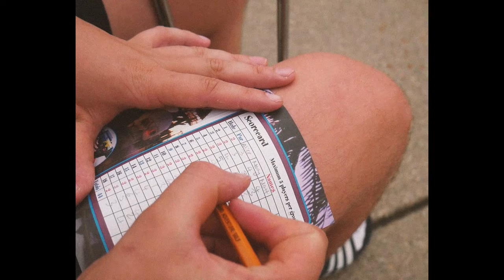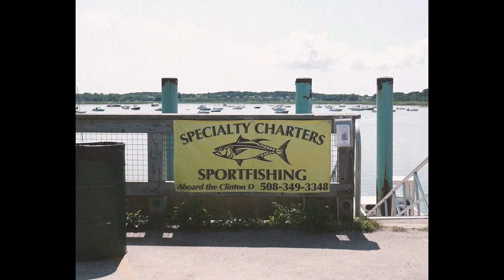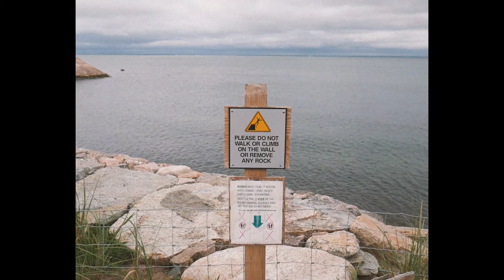"the cape" | short film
hello everyone! I've finally brought myself to create another video:)! This is the first of what I hope will be an actual attempt at making youtube a thing! I hope you enjoy this cinematic short film ft my beautiful ginger gf:)